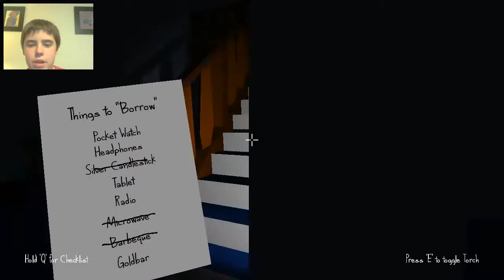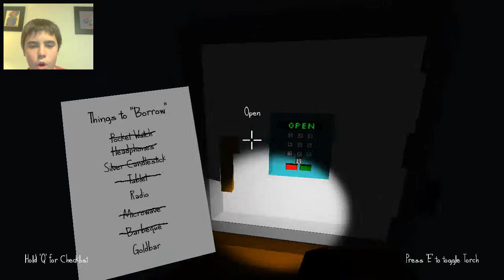The Very Organized Thief